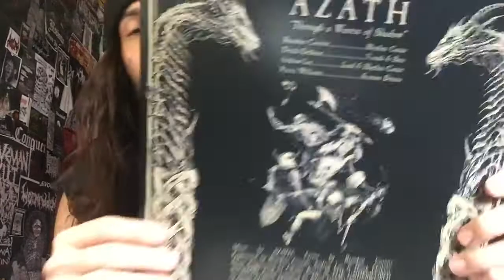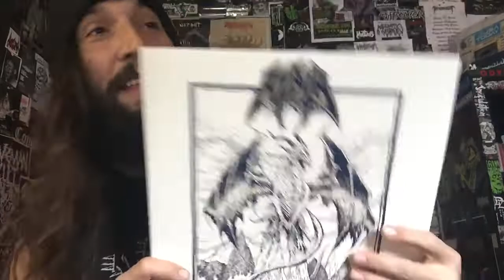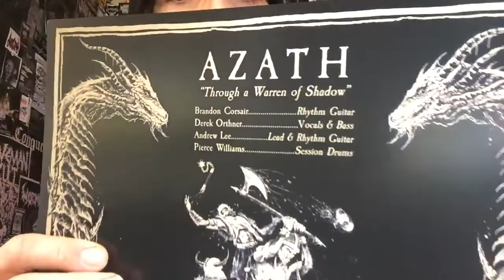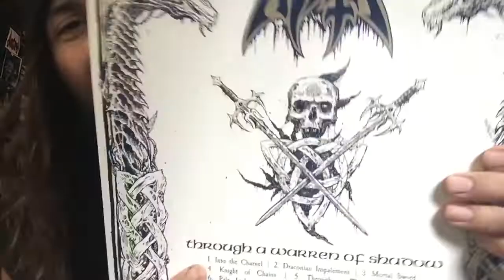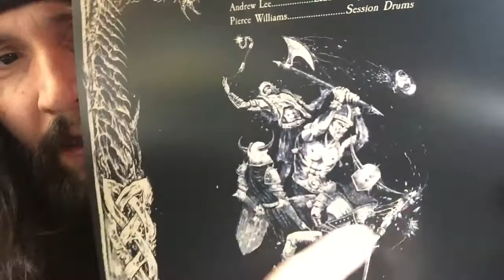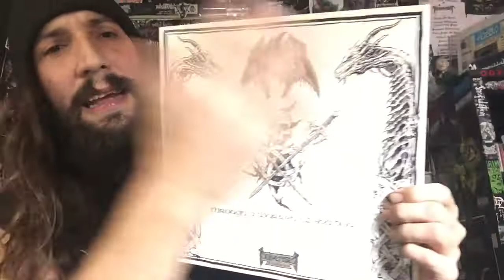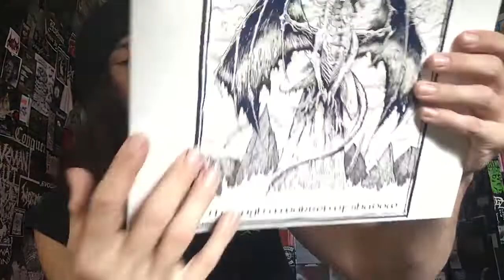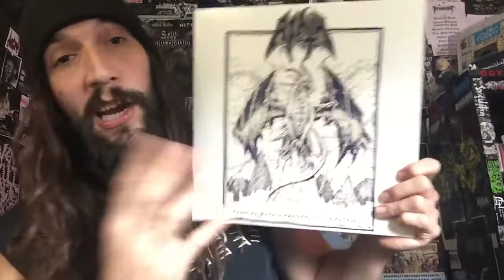Vital Vinyl Vlog: Azath-Through A Warren Of Shadow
THIS IS PROBABLY THE MOST UNDERRATED DEBUT FULL LENGTH OF THE YEAR OF NO LORD, “2020”... THE ALBUM I SPEAK OF IS, “AZATH-THROUGH A WARREN OF SHADOW” AVAILABLE ON “PULVERIZED RECORDS”!
11 TRACKS OF PUMMELING DEATH METAL WITH A BLACK THRASH SOUND DRUM WISE WHICH ALONG WITH THE AWESOME VOCALS IS IN MY OPINION THE STANDOUT PERFORMANCES OF THIS KILLER LP!
MULTI BAND MANIAC , “PIERCE WILLIAMS” DESTROYS THE DRUMS,THE VOCALS ARE DISMAL AND PHLEGMY (Think A More Polished Undergang).
I LOVE THIS ALBUM AND I SHOULD HAVE REVIEWED IT RIGHT WHEN IT ARRIVED BUT, “AZATH” HAVE DONE SOMETHING SPECIAL HERE ON , “THROUGH A WARREN OF SHADOW”. THIS IS KILLER DEATH METAL FOR FANS OF TREND FREE DEATH METAL FROM THE BATTLEFIELD OF THE UNDERGROUND!
“Death Metal newcomers AZATH encroach into the scene with their very first full-length album “Through A Warren Of Shadow”; a rousing display of craggy Death Metal based heavily on high-fantasy themes.

With the band now mutating into a full line-up with the likes of Derek Orthner (Begrime Exemious) on vocals and Pierce Williams (Lord Gore, Torture Rack, etc) on drums, AZATH actualized the alternate oppressive world of dragons, war and bloodshed with intense yet engaging battle-like scenarios; redefining Death Metal into a state of majestic discordance.

Recorded at various locations by respective musicians, with mixing by Derek Orthner and mastering duties handled by Cruciamentum frontman Dan Lowndes at Resonance Sound Studio, England. All artwork and band logo designed by esteemed illustrator Mark Riddick (Lik, Goatkraft, Arsis, etc).”